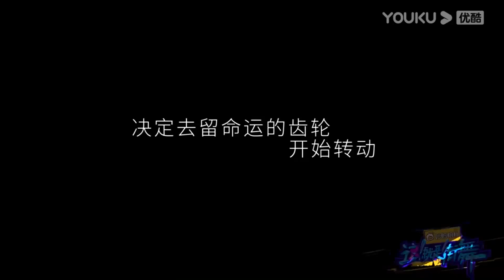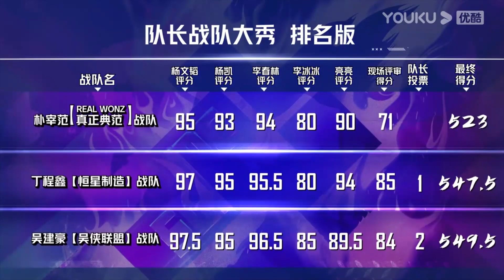首次淘汰全員崩潰痛哭，丁程鑫淘汰戰隊實力選手，全場震驚 |《這就是街舞6》